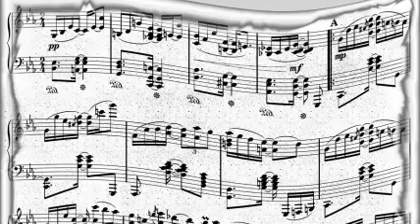Bing Crosby - J.S.Trotter - The Bells Of St Mary's.Mp3